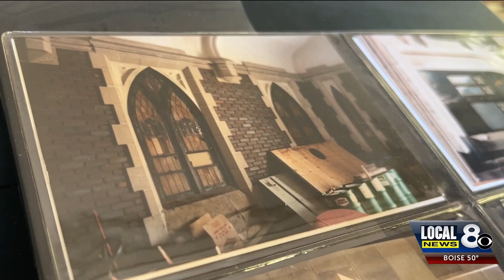Ribbon cutting for Brady Chapel restoration set for Veterans Day